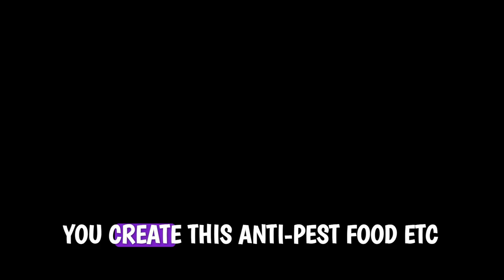Are GMO's Haram?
Are GMO's Haram? This video is about whether genetically modified organisms (GMOs) are considered haram (impermissible) in Islam. I discuss the argument surrounding the alteration of God's creation through genetic modification, such as combining DNA from different species to create hybrid foods. I touch upon the concerns regarding the health implications of consuming GMOs, the ethical, and environmental issues, the comparisons of genetic modification to permissible agricultural practices like grafting and crop selection for yield improvement. Although there's no unanimous consensus on the permissibility of GMOs in Islam, I express my personal reservations about consuming genetically altered foods, drawing parallels with Islamic teachings on altering God's creation and maintaining purity.
-Oly Kanoli :)
Chapters:
00:00 Exploring the Halal Status of GMOs: A Thought-Provoking Inquiry
00:32 The Ethical and Spiritual Dilemma of Altering God's Creation
03:37 The Health and Environmental Concerns Surrounding GMOs
04:51 Concluding Thoughts and Inviting Viewer Opinions